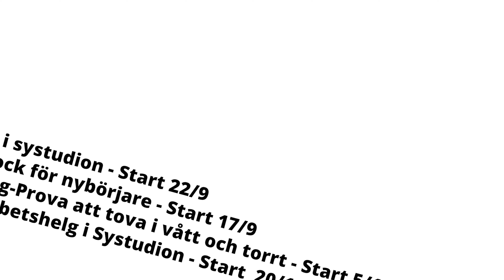Tovning på Sparven i Söderköping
Här visar Lotta från sparven hur en kan ta sig an Tovning.

För mer info och kurser i Östergötland besök:
sv.se/ostergotland